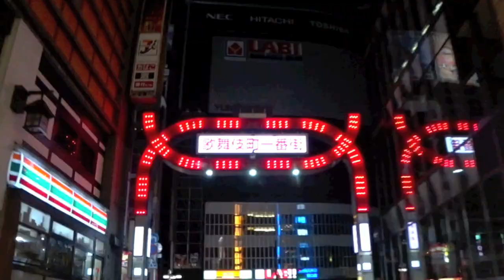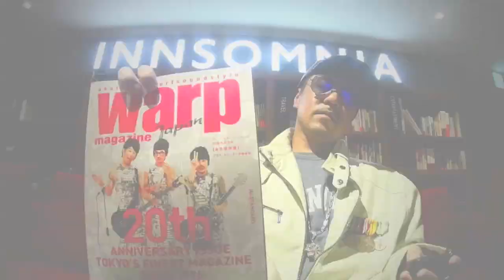【深夜】終電後の「歌舞伎町」ドライブ ※一部車両での通行をオススメできないエリアがあります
※いつも観てくれてる皆さんへ最大級の感謝☆チャンネルゲート